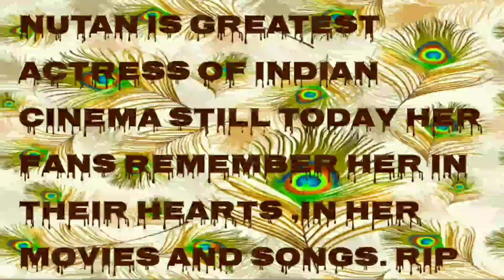"Nutan: Pioneering a New Era for Married Actresses in Indian Cinema"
نوتن، 4 جون 1936 کو نوتن سمرتھ کے نام سے پیدا ہوئیں، ایک مشہور ہندوستانی اداکارہ تھیں جو ہندی سنیما میں ان کی نمایاں خدمات کے لیے جانی جاتی تھیں۔ ان کا تعلق ایک ممتاز فلمی گھرانے سے تھا، جس کے والدین معروف اداکارہ شوبھنا سمرتھ اور فلم ڈائریکٹر کمارسن سمرتھ تھے۔ نوتن کی چھوٹی بہن تنوجا نے بھی اداکاری کا ایک کامیاب کیریئر اپنایا۔

نوتن نے بطور چائلڈ آرٹسٹ 1950 میں فلم "ہماری بیٹی" میں اپنی اداکاری کا آغاز کیا۔ تاہم 1952 میں ریلیز ہونے والی فلم "ناگن" میں ان کی شاندار کارکردگی نے انہیں انڈسٹری میں ایک باصلاحیت اداکارہ کے طور پر قائم کیا۔ اس نے اپنی استعداد کے لیے تیزی سے پہچان حاصل کر لی، جس میں بہت سے کرداروں کو فضل اور گہرائی کے ساتھ پیش کیا۔

اپنے پورے کیرئیر کے دوران، نوتن نے کئی تنقیدی طور پر سراہی جانے والی پرفارمنس پیش کیں اور متعدد ایوارڈز حاصل کیے۔ ان کی قابل ذکر فلموں میں "سیما" (1955)، "سجاتا" (1959)، "بندینی" (1963)، "ملن" (1967)، اور "میں تلسی تیرے آنگن کی" (1978) شامل ہیں۔ اس نے پیچیدہ جذبات کو پیش کرنے اور اپنی نفیس اداکاری سے سامعین کو موہ لینے کی غیر معمولی صلاحیت کا مظاہرہ کیا۔
انہیں ہندوستانی سنیما میں ان کی غیر معمولی شراکت کے اعتراف میں ہندوستان کا چوتھا سب سے بڑا سول ایوارڈ پدم شری بھی ملا۔

اپنی اداکاری کی صلاحیت کے علاوہ، نوتن اپنے خوبصورت برتاؤ، معصوم فیشن سینس، اور مضبوط اسکرین پر موجودگی کے لیے مشہور تھیں۔ اس کی پرفارمنس اکثر کمزوری اور طاقت کو آسانی کے ساتھ متوازن کرنے کی اس کی صلاحیت کو ظاہر کرتی ہے، جس سے ناظرین پر انمٹ اثر پڑتا ہے۔

افسوسناک بات یہ ہے کہ نوتن کی زندگی اس وقت مختصر ہو گئی جب وہ چھاتی کے کینسر سے پیدا ہونے والی پیچیدگیوں کی وجہ سے 21 فروری 1991 کو 54 سال کی عمر میں انتقال کر گئیں۔ ان کے بے وقت انتقال نے ہندوستانی فلم انڈسٹری میں ایک خلا چھوڑ دیا، لیکن ان کی میراث خواہشمند اداکاروں اور مداحوں کو یکساں طور پر متاثر کرتی ہے۔

ہندوستانی سنیما میں نوتن کی شراکت بے مثال ہے، اور انہیں ہندی سنیما کی تاریخ کی عظیم ترین اداکاراؤں میں سے ایک کے طور پر یاد کیا جاتا ہے۔ اس کی پرفارمنس کا جشن منایا جاتا ہے اور اس کی تعریف کی جاتی ہے، اس بات کو یقینی بناتی ہے کہ وہ نسل در نسل فلمی شائقین کے دلوں میں اپنی جگہ قائم رکھے۔
Video Voice, creativity and editing at khanzaj Studios.